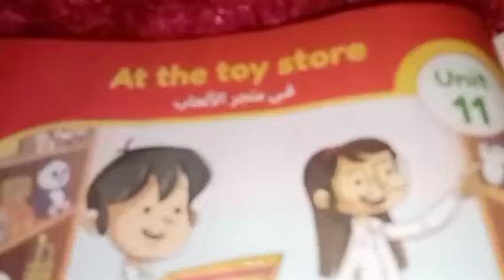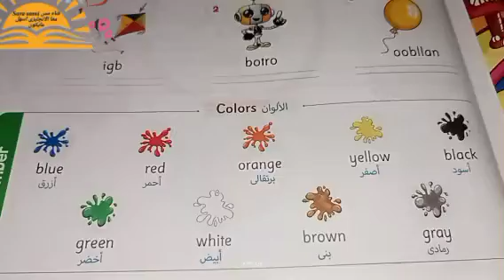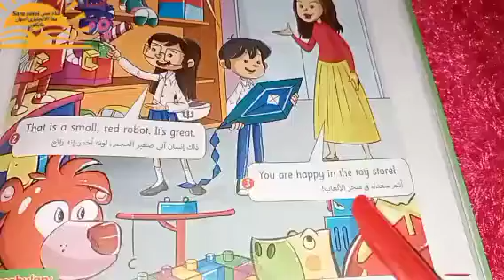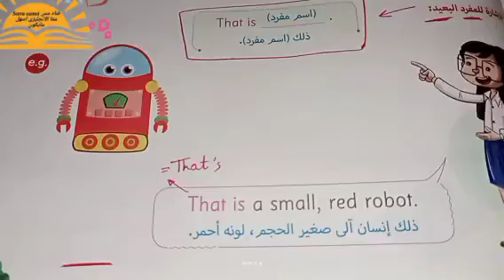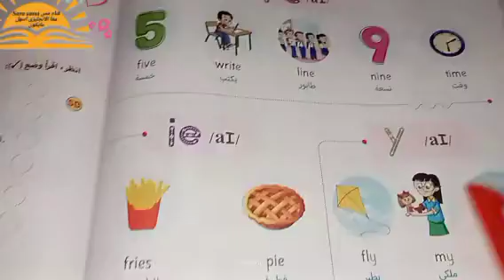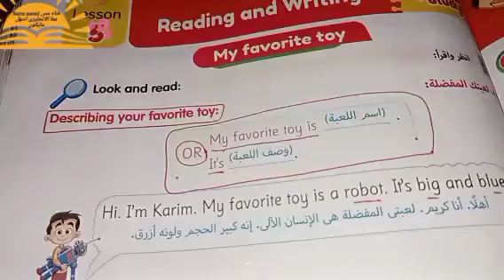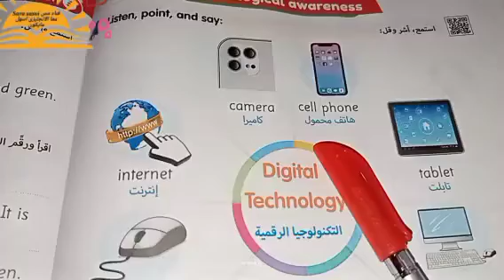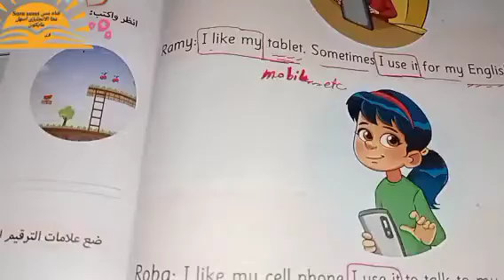ثانيه ابتدائي انجليزي ترم ثاني شرح الوحده 11 كامله من كتاب جيم الأضواء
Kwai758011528